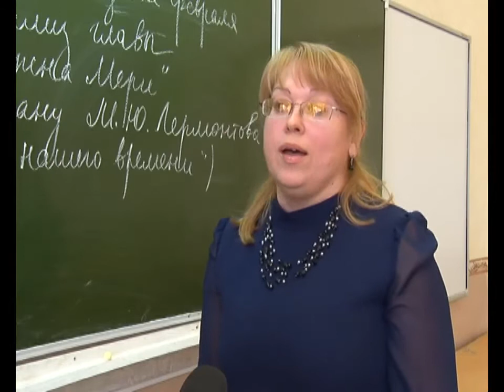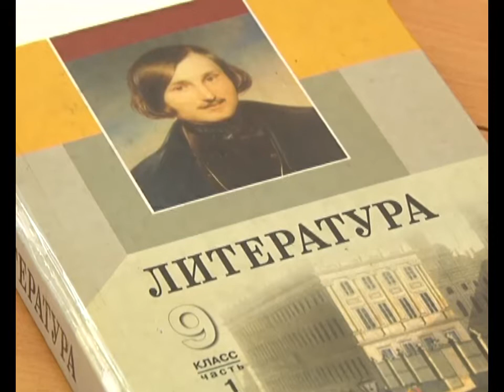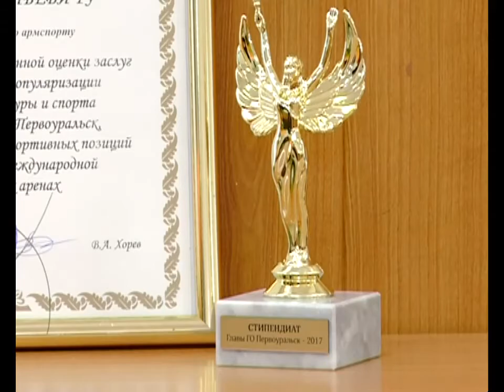Наградили самых умных и талантливых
Их знания и талант - главное богатство Первоуральска. Одаренная молодежь и лучшие специалисты образования и медицины сегодня получили Стипендии Главы города. Каждый год специально собранный Совет при администрации выбирает первоуральцев, чьи заслуги и успехи достойны поощрения. О тех, кем может гордиться весь город - наш следующий сюжет.

Понять психологию персонажа, которого автор придумал еще в 19 веке задача казалось бы не простая. Но умение рассуждать и высказывать свою позицию, пусть и противоположную от остальных - навык, которому стремится обучить детей Наталья Сорокина.

Наталья СОРОКИНА, учитель русского языка и литературы: «В каждом ребенке есть какое-то чудо, он уникален. И пробудить это чудо к жизни: заставить его думать, рассуждать, принимать важные решения с точки зрения правильных этических норм прежде всего, я думаю, что это основная задача учителя»

Учить литературе, по словам педагога, невозможно, если не обращать внимание на внутренний мир человека, а ученика тем более. Ведь энергия отданная ребенку, возвращается стократно - в его горящих глазах.

Максим КОСТИН, ученик 32 школы: «Любовь к предмету исходит от самого педагога. Именно своей чувственностью и натурой и всей теплотой и самоотдачей у нас проводятся уроки»

За трепетное и ответственное отношение к работе руководство выдвинуло Наталью Сорокину на звание Стипендиата Главы городского округа. Идею поддержал и родительский комитет школы. Сегодня учитель вошла в число лучших специалистов города и получает награду из рук Валерия Хорева.

Традиция поощрять профессионалов действующих и будущих зародилась в Первоуральске 20 лет назад. Каждый год список стипендиатов обновляется. В этот раз материальную поддержку получили 15 человек. Учителя, врачи, успешные школьники и талантливые спортсмены. Последних оказалось больше всех, особенно отличились армрестлеры - стипендии получили 6 человек.

Иван ФЕОФИЛАКТОВ, стипендиат Главы Первоуральска: «Это заслуга в первую очередь тренера. У нас вообще как бы самые лучшие условия для занятия армрестлингом»

Иван Феофилактов - двукратный победитель первенства России по армрестлингу, чемпион Европы - он стал стипендиатом главы уже в третий раз. По его словам такая поддержка города вдохновляет на новые победы. Сохранить и развить человеческий потенциал Первоуральска - главная цель Совета стипендиатов.

Александр АНЦИФЕРОВ, заместитель Главы Администрации Первоуральска по управлению социальной сферой: «Традиция будет продолжена, более того, мы хотим немного увеличить эту сферу и рассматривать уже не стипендии, а некие гранты на развитие культуры, спорта, образования.»

Минимальный размер стипендии - 500 рублей, максимальный 2500.
Получать денежные выплаты стипендиаты будут ежемесячно в течение всего года.

Светлана Вохмянина